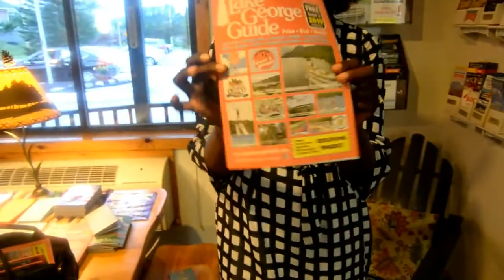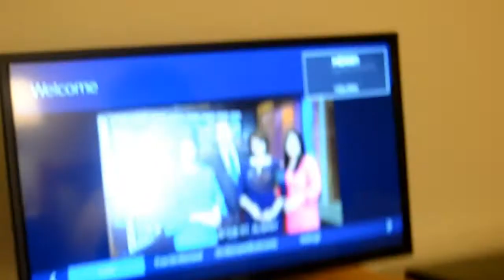VLOG VOYAGE EN FAMILLE/FAMILY TRIP (épisode 186)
Nos vacances cette année nous ont conduit aux États-Unis, dans une petite municipalité de l'état de New York appelée Lake Georges. Notre hôtel n'était pas vraiment fameux, mais bon, ce qui compte c'est le plaisir qu'on a eu d'être en famille.

ENGLISH VERSION
vacation this year brought us to the United States, in a small town in the state of New York called Lake George. Our hotel was not really famous, but hey, what counts is the pleasure we had to be with the family. The area is very friendly.